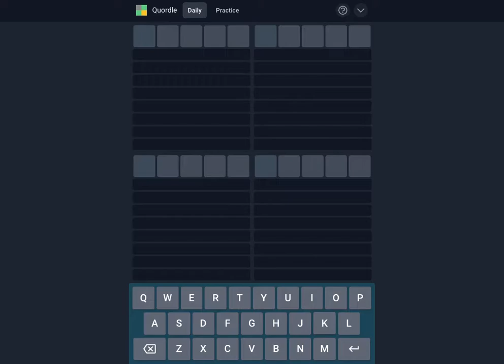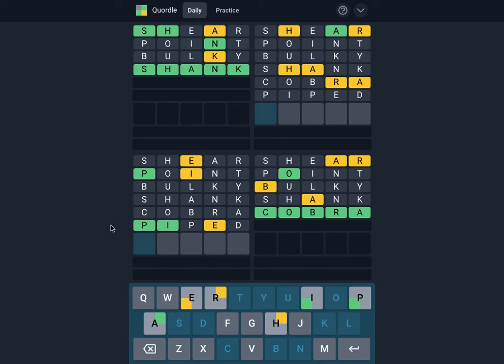Today's Quordle 9 June 2022 solved answer